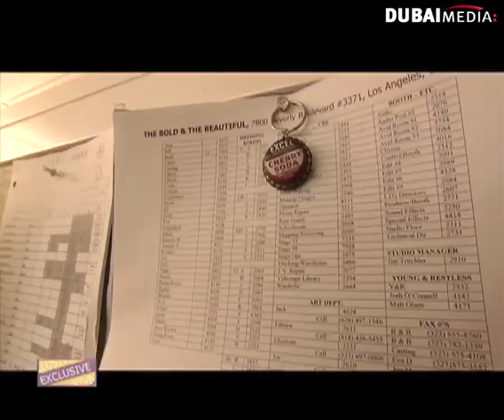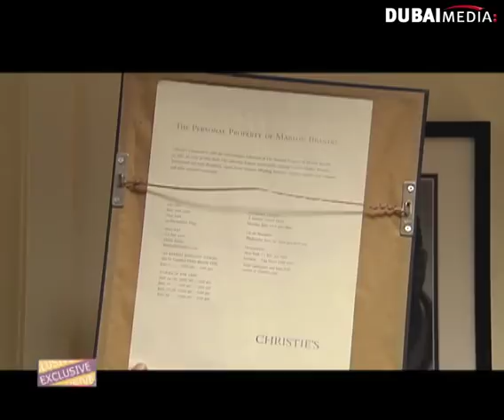That's Entertainment - The Bold & The Beautiful